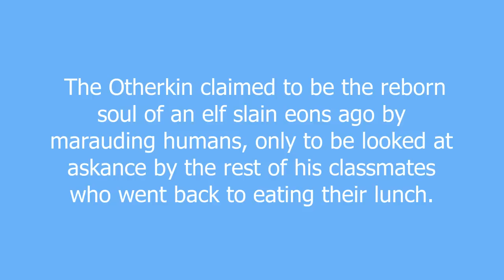Otherkin meaning and pronunciation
Otherkin are a fringe group of human society who, for one reason or another, believe themselves to be the reincarnation of mythic creatures, typically elves, though others include dragons, demons, vampires, ogres, deities, and so on. Related groups include therianthropes, who believe themselves reincarnations of animal souls, and otakin/otakukin, people who think they are reincarnations of fictitious characters from Japanese anime, manga, and video games.

Otherkin often find themselves the subject of ridicule. In the majority of cases, it is because their beliefs fly in the face of rational, critical thinking and tend to fall apart very quickly under hard scrutiny. One of the most common beliefs is of an Elven Holocaust in which humankind supposedly wiped the elves from the Earth, despite the fact that no such evidence, archaeological or otherwise, exists anywhere in the geologic record either for the supposed holocaust, let alone the existence of elves.

Other aspects common to Otherkin belief include a sense of superiority over their fellow human beings. This takes a variety of forms, such as a tendency to ascribe positive aspects of the human personality as something only unique to Otherkin. "Mundanes", the rest of humanity who do not share their beliefs or are simply unaware of them, are looked down upon as inferior brutes.

Otherkin often exhibit certain personality traits common to dissociative disorders and manic depression. This includes what are known as grandiose, persecutory, and religious delusions.

This combination makes them very unpopular.

Otherkin definition by Urban Dictionary